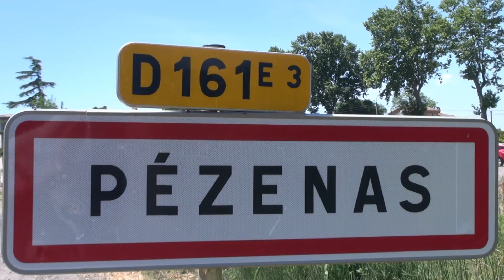découverte de la beauté de l'Hérault à vélo 3 - Montpellier Pézenas Agde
Images tournées en juin 2015